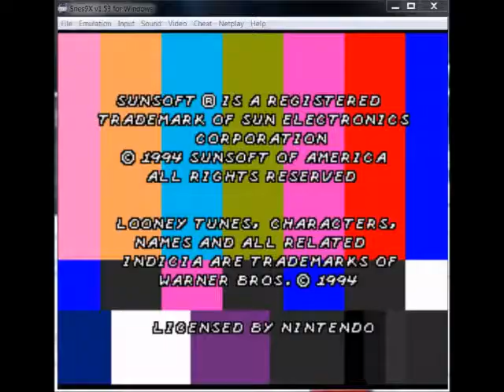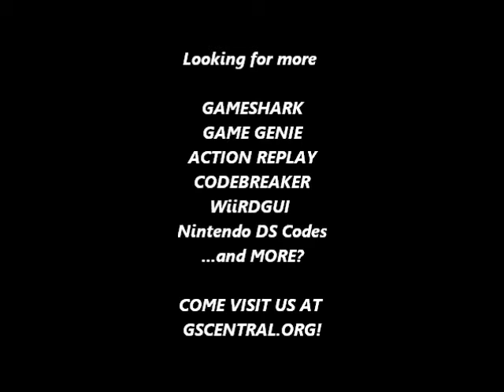GSCentral - Looney Tunes Basketball (U) (SNES) - Character Modifier P1/P2 (Have Team Bugs) (PAR)